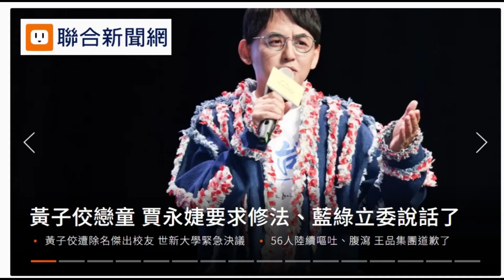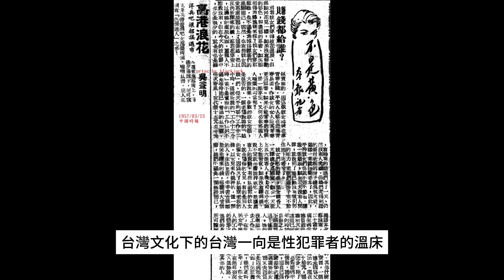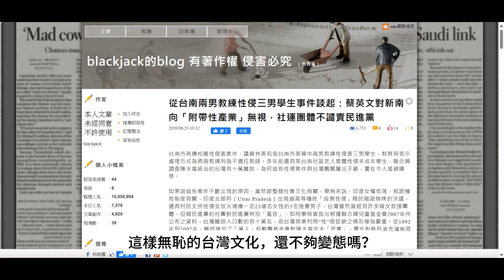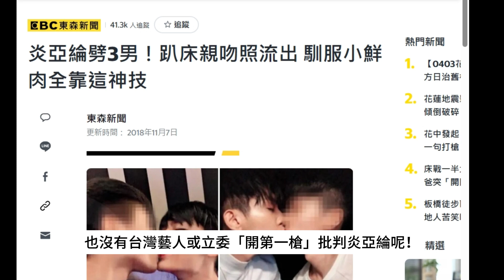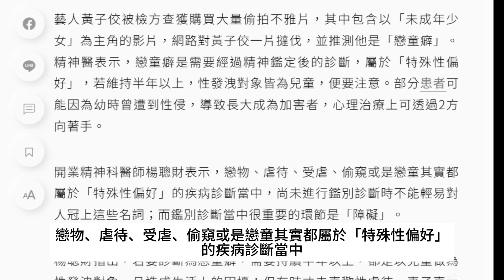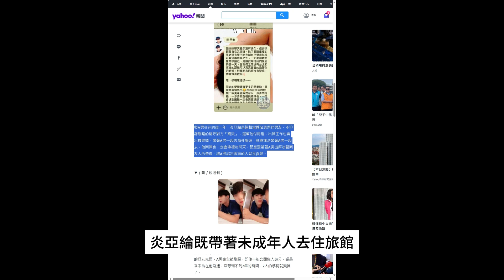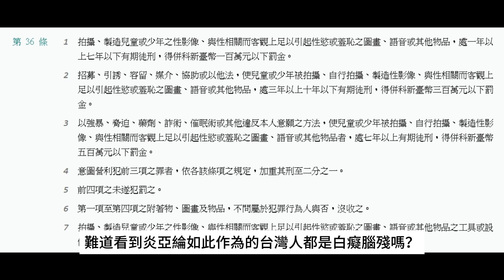台灣性侵兒少嫖雛妓一堆緩刑，炎亞綸性剝削未成年又拍片散佈，現在因為黃子佼而良心發現，真是殘暴變態的台灣文化！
黃子佼持有7兒少性影像被立委表示要重刑，我四年前痛批世界各國都對性侵兒童犯罪宣戰，臺灣卻判緩刑？我十八年前痛批台灣人到中國嫖十一名雛妓還拍影片，現在藝人與政客突然良心發現，那怎麼不追究炎亞綸呢？炎亞綸性剝削未成年又拍片散佈卻可以重返演藝界，真是無恥又殘暴變態的台灣文化！

台灣法治與台灣文化自古以來就是對於性侵兒童少年予以輕判，社會也完全不重視，完全與正常人類文明世界脫軌，我十八年前寫了篇「可笑到家、吃人夠夠的法官，荒謬絕倫的判決板橋地方法院將他判處有期徒刑兩年、緩刑五年，緩刑期間交付保護管束，這簡直荒謬絕倫。

我們來看如今對黃子佼持有7兒少性影像義憤填膺的諸立委藝人們，你們當年有那麼一點良心沒被狗啃了，會對這樣殘暴的台灣司法判決視而不見嗎？

不要說到18年前，我四年前寫過一篇「世界各國都對性侵兒童犯罪宣戰，臺灣卻判緩刑？

現在這些尸位素餐的立委，扯一些公布姓名啥的，我當年就以《梅根法案》（Megan's Law）為例質疑，台灣的這些專門找幼童的性犯罪者會被台灣司法限制接觸兒童與少年的機會嗎？

事實上，台灣文化下的台灣一向是性犯罪者的溫床，共犯更是不計其數，我當時就舉例，2011年，台南市單親國三女生小真，被家人發現懷有五個月身孕，後來扯出這名國三少女竟然從四年前，也就是十一歲時就遭到鄰居伯伯引誘援交，嫌犯有六到七個人，甚至有二十位老人的說法。這件事其實當時村里早就傳得沸沸揚揚，但沒人仗義直言，直到小真懷孕，事情才曝光！令員警驚訝的是，涉案老人應訊時，不但沒有悔意，還將責任推給家長管教不周，好像自己才是受害人，千錯萬錯都是小真的錯。記者說「因警方查辦此案，原本平靜的社區頓時變了調，到底有多少人涉案，成了居民茶餘飯後談論的焦點；卻始終沒有人徹底檢討，這四年來，為何始終沒人向少女伸出援手，包括社區裡應該早已風聞的婆婆媽媽們。」

這樣無恥的台灣文化，還不夠變態嗎？

就像炎亞綸無恥的性犯罪也早就有跡可循，因為2018年炎亞綸就被報導以同樣手法「連劈三男」，報導說炎亞綸被周刊爆料「連劈三男」的驚人行徑，受害者聯合起來向媒體投訴，表示炎亞綸對看上的對象非常主動，且都用同一招追男術，讓人淪陷後才發現自己不過跟其他嫩男一樣，並不是獨一無二。

當時報導說被害人叫做「嫩男」，如果這些「嫩男」是未成年人，炎亞綸就是性剝削，而且炎亞綸對其中一人拍攝下性交影片而且還散佈，如果當時司法就調查炎亞綸的性犯罪呢？

從當時到現在，也沒有台灣藝人或立委「開第一槍」批判炎亞綸呢！

我們再看看相關報導的用詞，據《鏡週刊》報導，炎亞綸追男有一套不敗的S O P，首先他會在社群軟體物色對象，接著日日陪聊、噓寒問暖，被追求的對象看見他身為大明星卻說話誠懇，立刻就陷入粉紅泡泡中，據了解，被劈腿的A、B、C 3名男孩不但年齡相仿，氣質也都十分相似，由此可看出炎亞綸喜歡的類型。

請注意，報導說的是炎亞綸喜歡的類型A、B、C 是3名「年齡相仿男孩」，現在其一已被證明為未成年，如果炎亞綸性行為對象經常是未成年人，這難道不是戀童癖嗎？

開業精神科醫師楊聰財表示，戀物、虐待、受虐、偷窺或是戀童其實都屬於「特殊性偏好」的疾病診斷當中，尚未進行鑑別診斷時不能輕易對人冠上這些名詞；而鑑別診斷當中很重要的環節是「障礙」。

楊聰財指出，若要診斷為戀童癖，需要持續半年以上，都是以兒童做為性發洩對象，且造成生活上的困擾。

那炎亞綸呢？

炎亞綸喜歡「男孩」，並且有其一被炎亞綸性剝削拍攝性行為影片還散佈於他人，當然對被害人造成成生活上的困擾。為何台灣演藝圈不比照黃子佼去聲討炎亞綸呢？

媒體都知道炎亞綸喜歡「男孩」，難道炎亞綸身邊的藝人朋友不知道？他公司的人不知道？

我必須指控：台灣演藝圈就是炎亞綸性剝削未成年人的共犯，台灣藝人知情炎亞綸剝削未成年人的數目絕對超乎大家想像，舉證如下：

報導提到：

“與A男交往的這一年，炎亞綸是個相當體貼溫柔的男友，不但總親暱的稱呼對方「寶貝」，還幫他付房租，出國工作也會出機票錢，帶著A男一起去海外旅遊，就算無法帶著A男一起去，他回國也一定會帶禮物回來，甚至還帶著A男出席演藝圈友人的聚會，讓A男認定眼前的人就是真愛。”

請注意報導用語，炎亞綸既帶著未成年人去住旅館，還帶著未成年人出席演藝圈友人的聚會，又稱呼對方「寶貝」還幫他付房租，難道看到炎亞綸如此作為的台灣人都是白癡腦殘嗎？都不知道炎亞綸在性剝削未成年人嗎？

理由很簡單，炎亞綸的藝人朋友對於性剝削未成年人早就習以為常，我也不曉得這是否在演藝圈是公開的秘密，但顯然很多人知道炎亞綸在做甚麼或你們自己在做甚麼，大家不但默許甚至還支持呢。

現在的立委與藝人突然把被狗啃掉的良心找回，不曉得是不是又是演一齣戲，重點是黃子佼如果該下地獄，你們仍然還要送炎亞綸上天堂，並且無視炎亞綸性剝削未成年人嗎？

還是說，炎亞綸的共犯或像炎亞綸一樣的人真的太多了，真的揭發的話，誰都跑不掉？

Blackjack 2024/4/8

黃子佼是戀童癖？身心醫：得符合這幾項條件

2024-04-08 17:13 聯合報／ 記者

鄒尚謙

／台北即時報導